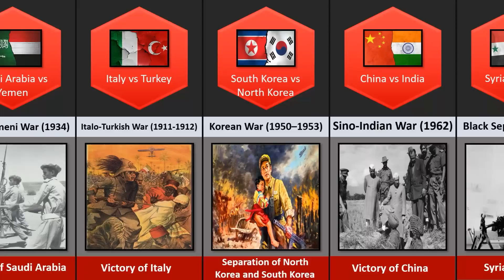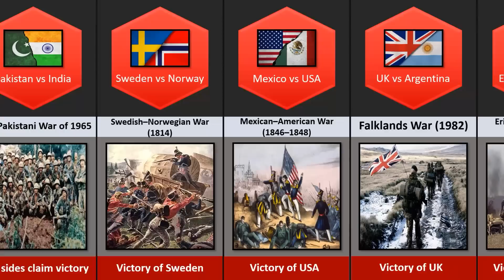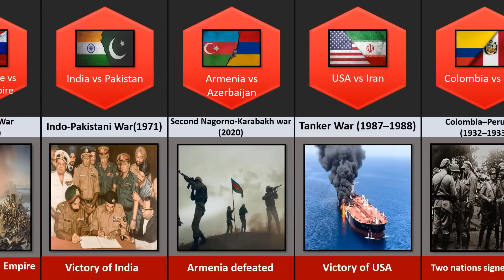Famous War In The History Of Different Countries